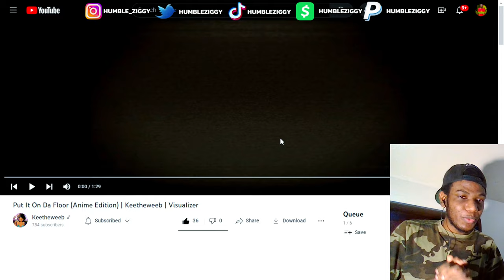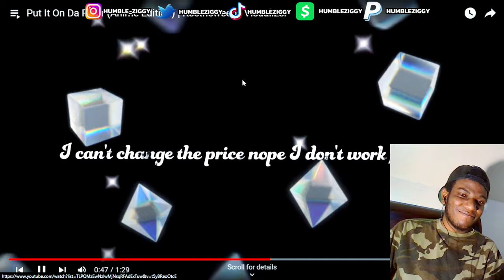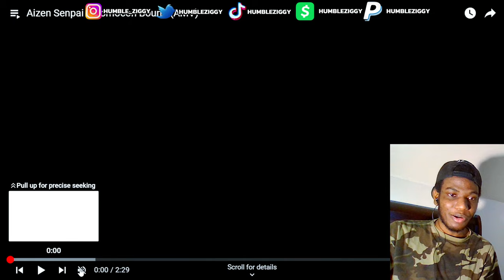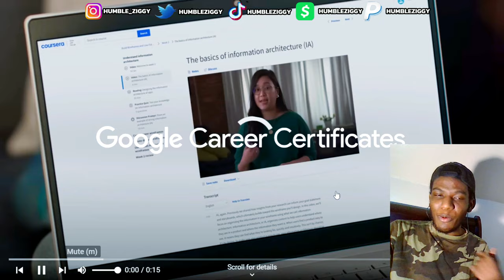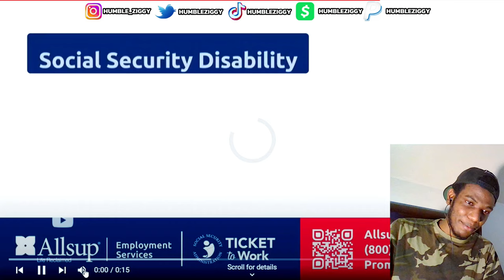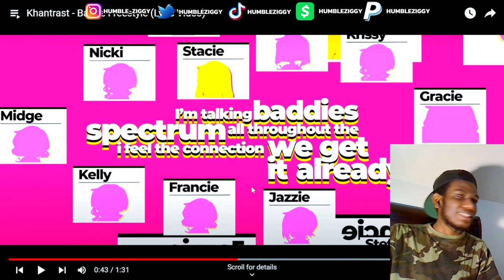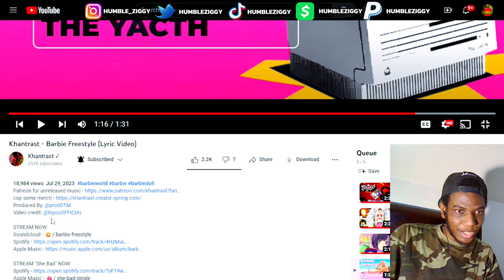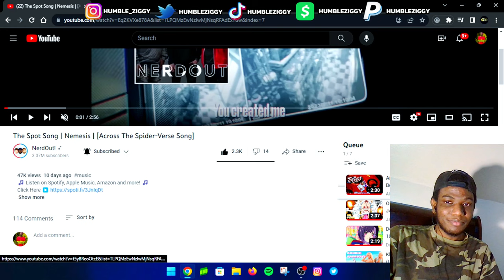HAD TO BRING BACK THE SHADES FOR THIS!!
Today I'm Reacting To Nerdcore Music from @keetheweeb ,  @aizensings ,  @JamarRose /  @Shmoke11 ,  @DeltaDeez ,  @Khantrast , & @NerdOut